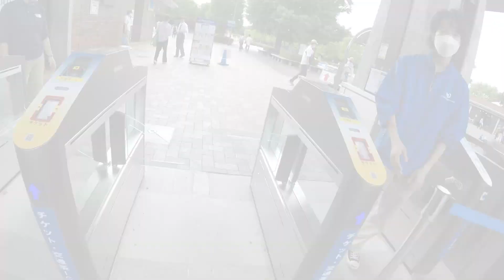【東京都】国営昭和記念公園【立川市】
東京都立川市にあります昭和記念公園です。
広い敷地面積に緑豊かな空間が広がっています。
フラワーガーデンもいくつかあり天気がいい日にはお勧めです。